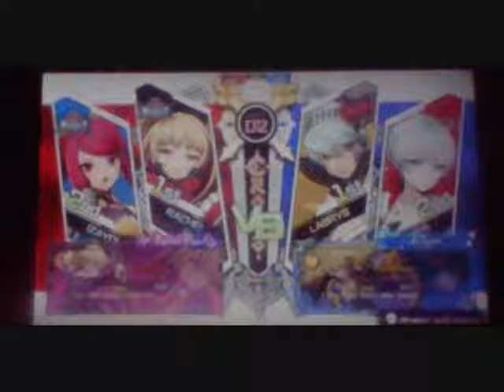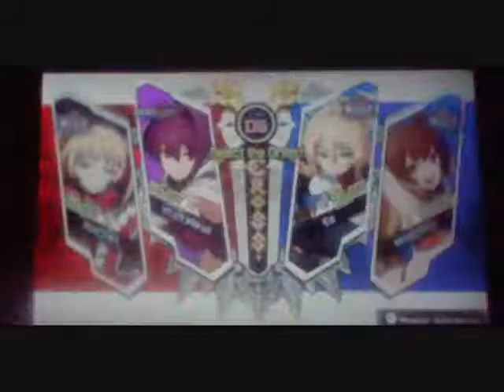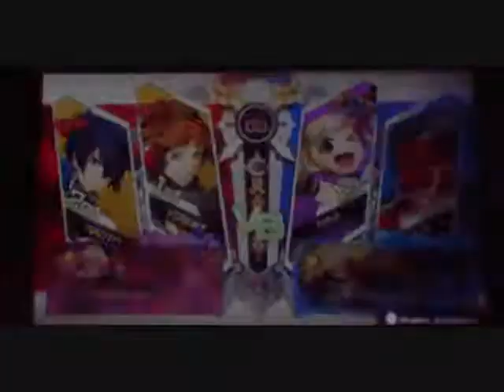BBTAG Podcast Team Requests Episode 1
We weren't quite done with BBTAG just yet, nor will we be done anytime soon. We have some Team Requests from a few friends so, we're delivering on that.